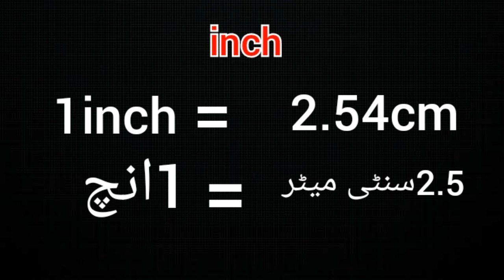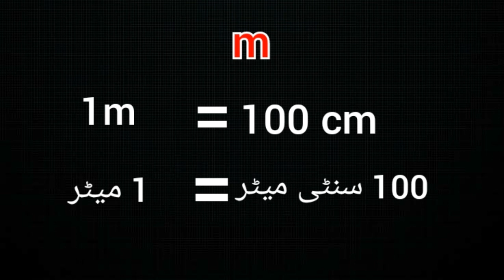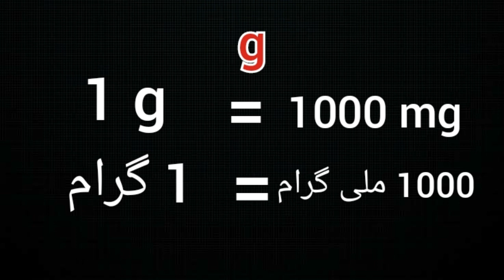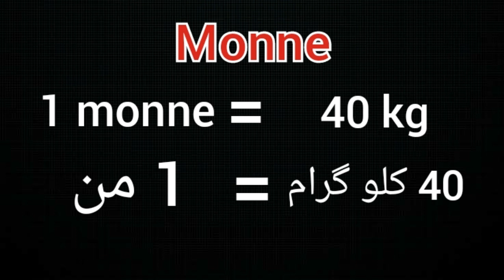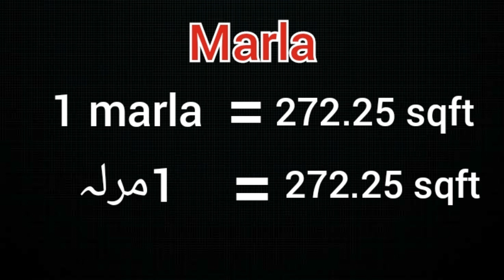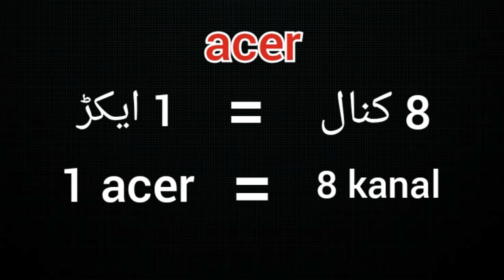How to Convert Unit || meter to cm || meter to foot || meter to kilometers || Kilometers to miles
In this video we learn basic conversation of unit . How to many centimeter in one inch ?
 How many millimeter in one centimeter ?
How many centimeter in one meter ?
How many meter in one yard?
How many meter in one kilometers?
How many kilometers in one mile?
How many inch in one foot ?
How many yard in one foot ?
How many miligrams in one grams?
How many grams in one Kilogram ?
How many kilograms in one tonne?
How many kilograms in one monne ?
How many milliliter in one liter ?
How many grams in one tola ?
How many sqft in one Marla ?
How many marlaes in one kanal ?
How many kanal in one acer ?
How many acers in one Murraba?